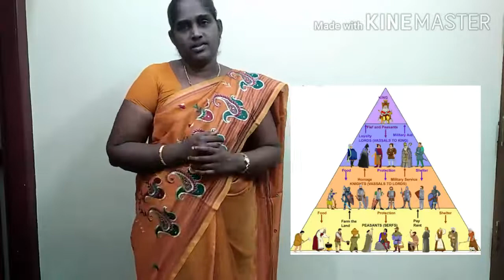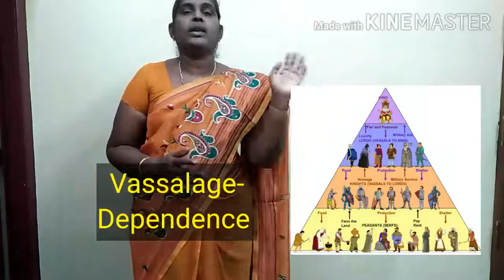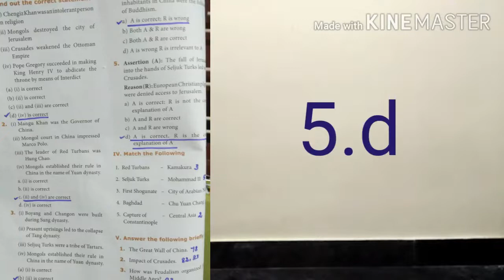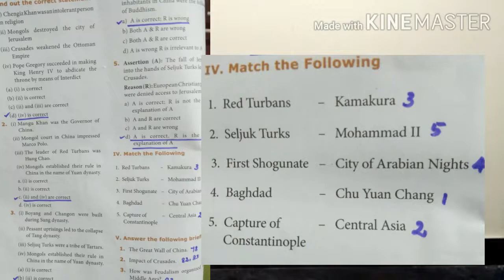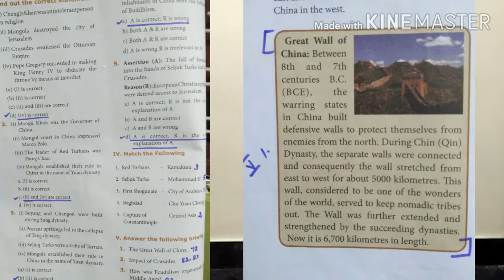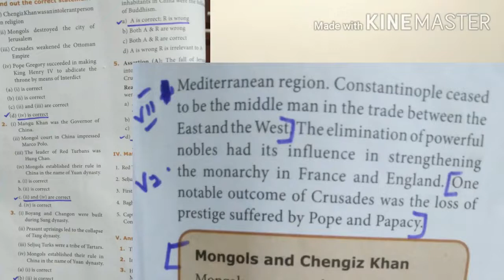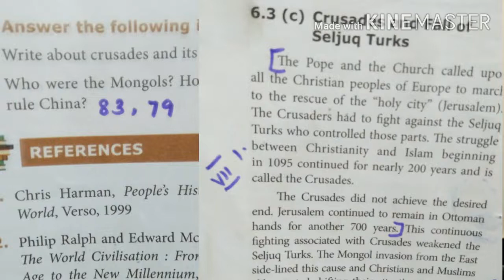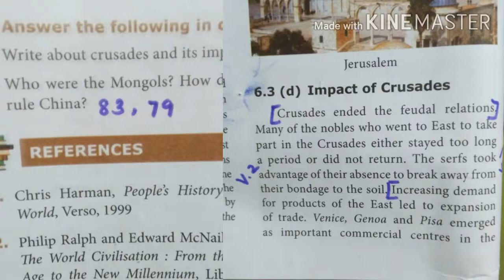Grade IX - History || Ln - 6 Part - 3 Middle Ages || Bethlahem Matric School.